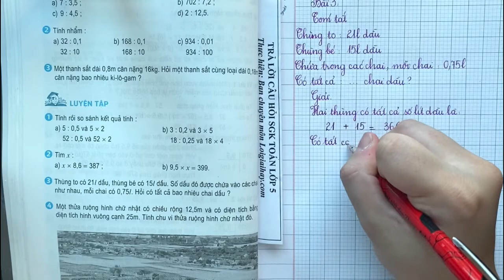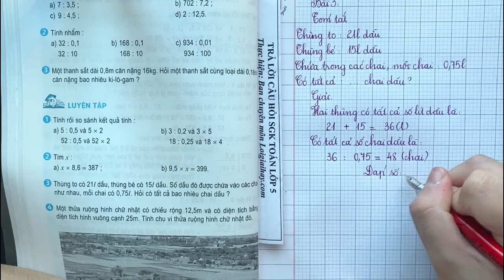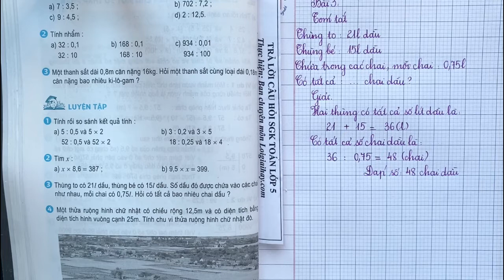Giải bài 3 trang 70 (Luyện tập) SGK Toán 5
"Giải bài 3 trang 70 (Luyện tập) SGK Toán 5 với lời giải chi tiết, ngắn gọn nhất sẽ giúp các em nắm bắt các kiến thức cơ bản và nâng cao một cách nhanh nhất